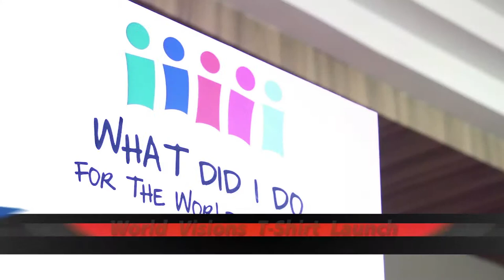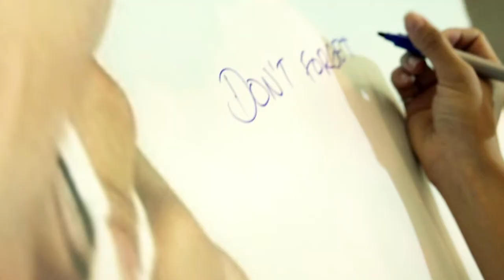Flagship EP26 Heal the World (5/5) World Vision